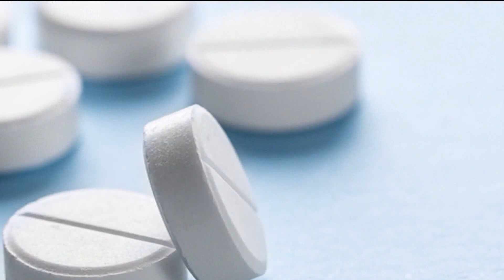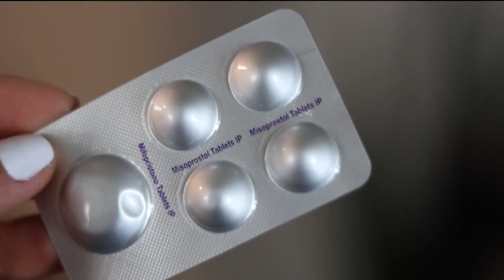Abortion pills will soon be available on California college campuses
University of California and Cal State campuses will all start providing medication abortion beginning Jan. 1 under a new state law.